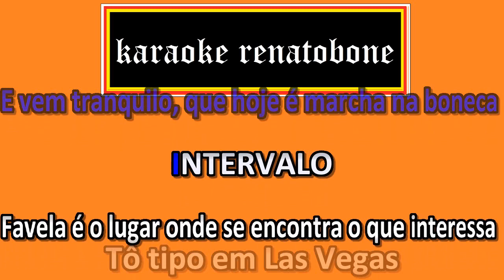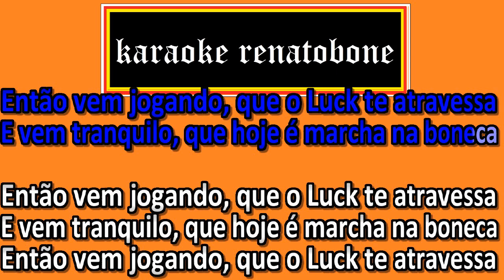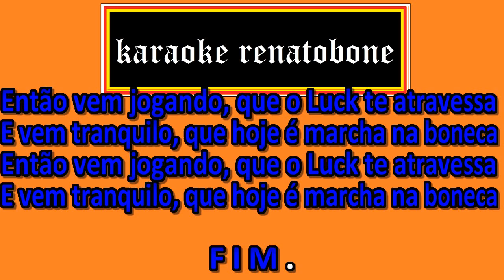MARCHA NA BONECA karaoke completo MC MARANGONI